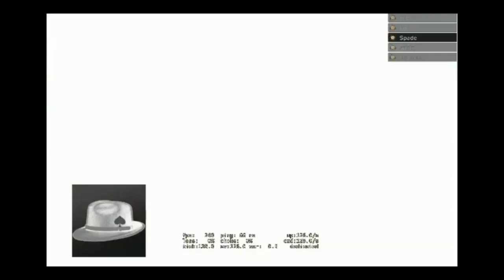Mastering Counter-Strike: GO - [12] Shiny New Computer & ESEA Scrim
This is the twelfth in a series of videos where I set out to train myself to mastery in Counter-Strike: Global Offensive, the newest version of CS from Valve.

In this video, I'm up and running on a brand new Alienware X51. It's an Intel Core i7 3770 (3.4ghz), 8GB 1600mhz DDR3 Ram, & GeForce GTX 660. It makes the game feel silky smooth, and I had no issues, even while streaming on Twitch.

Headshots Per Kill: 0.76
Headshots Per Minute: 1.28
Time Played: 25 minutes